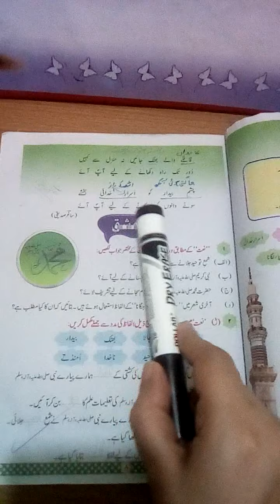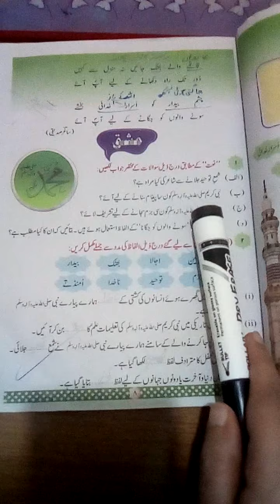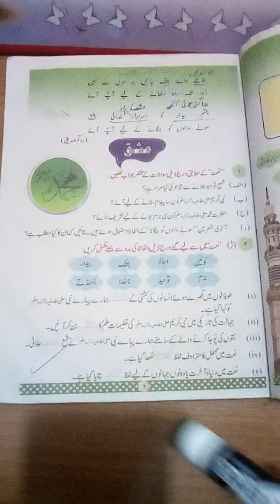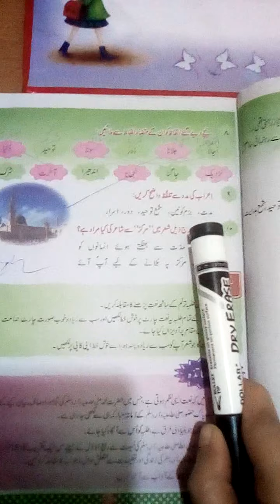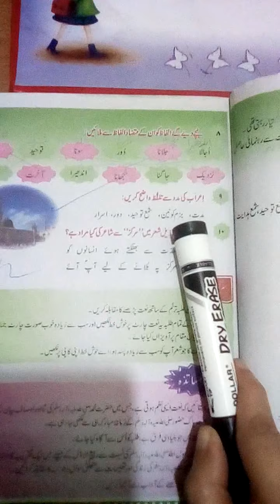Class 8 URDU lecture 7 25-6-2020